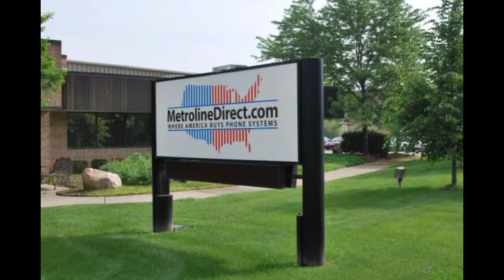Toshiba DKT 3001 Telephone